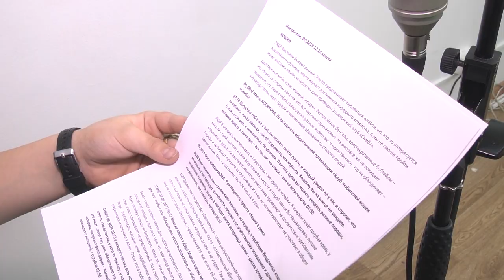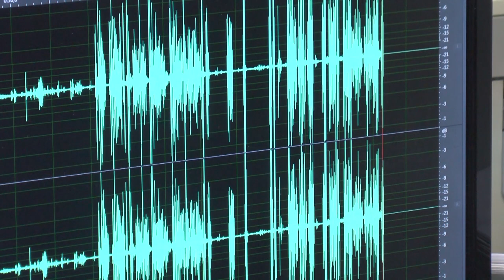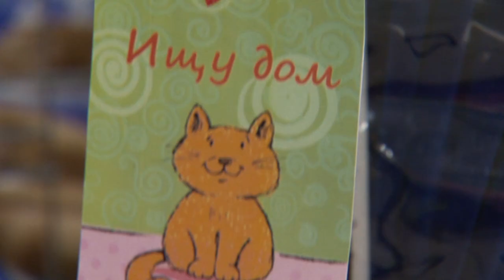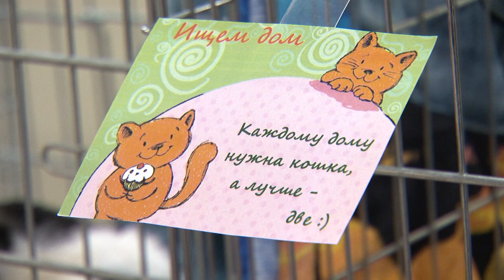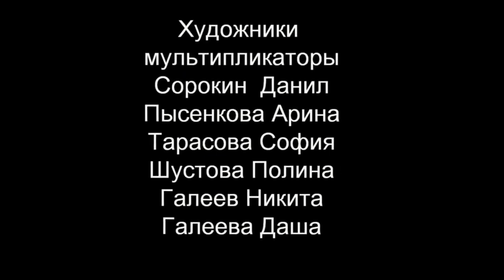ДВЕСТИ: чудеса, которые ждут и которые дарят в Ульяновске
Конец декабря – самое время подводить итоги уходящего года и строить первые планы на год грядущий. Именно этому и посвятила свой пятнадцатый выпуск команда ДВести.